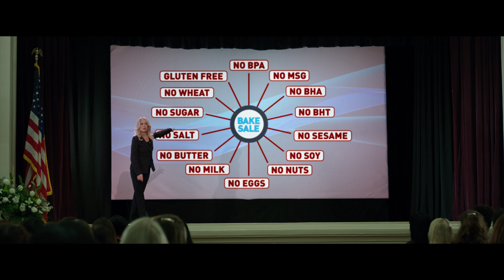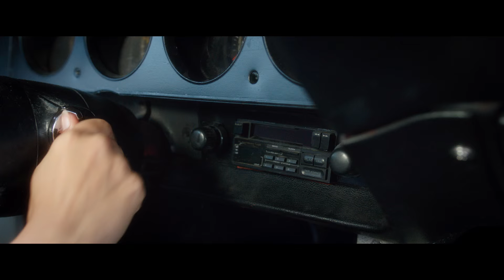Bad Moms TRAILER 1 (2016) - Kathryn Hahn, Mila Kunis Comedy HD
When three overworked and under-appreciated moms are pushed beyond their limits, they ditch their conventional responsibilities for a jolt of long overdue freedom, fun, and comedic self-indulgence.